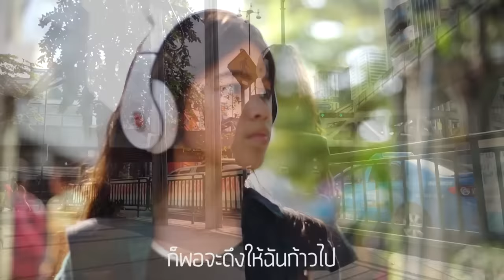แค่รู้ว่าฉันไม่ได้อยู่คนเดียว Ost.วัยแสบสาแหรกขาด | SIN | Official MV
Khae Ru Wa Chan Mai Dai Yu Khon Diao Ost.Wai Saep Saraek Khat
ศิลปิน   Sin
คำร้อง/ทำนอง   Hello – goodbye by แทน ลิปตพัลลภ - แอ้ม อัจฉริยา ดุลยไพบูลย์
เรียบเรียง   แทน ลิปตพัลลภ

ในสมัยนี้ หลายคนจะคิดว่า ตัวเองต้องเผชิญหน้ากับปัญหาเพียงลำพัง “แค่รู้ว่าฉันไม่ได้อยู่คนเดียว” เพลงที่จะทำให้รู้ว่า รอบตัวคนยังมีอีกหลายคนที่พร้อมจะเคียงข้าง และด้วยเสียงร้องของ “ซิน” จะสามารถพาคนฟัง ข้ามผ่านความรู้สึกโดดเดี่ยวไปได้

IG : @chandelier_music และ @ch3soundtrack  Youtube    : Ch3 Soundtrack Official     WWW. เพลงละครช่อง3.com

ในวันที่มืดมน และมองไม่เห็นทาง เพียงไฟแค่ลางๆ ดวงเดียวก็มีความหมาย
ในวันที่สับสน เหมือนว่าไม่เหลือใคร คนเดียวที่เข้าใจ แค่นั้นก็มากพอ

* ในวันที่ฉันล้ม ไม่มีแรงเคลื่อนไหว วันที่ฉันแพ้ หมดแรงยืนขึ้นได้ใหม่
แค่มีมือหนึ่ง ของคนๆหนึ่ง ก็พอจะดึงให้ฉันก้าวไป

** แค่รู้ว่าฉันไม่ได้อยู่คนเดียว บนโลกที่มันโหดร้าย
แค่รู้ว่าฉันไม่ได้อยู่ลำพัง ท่ามกลางเรื่องราวมากมาย
แค่รู้ว่าฉันไม่ได้เดินคนเดียว บนทางที่แสนไกล แค่มีเธอ แค่รู้ว่ามีเธอ

ไม่ว่าวันพรุ่งนี้ อะไรที่ต้องเจอ ได้เดินข้างๆเธอ ก็ไม่มีอะไรต้องกลัว